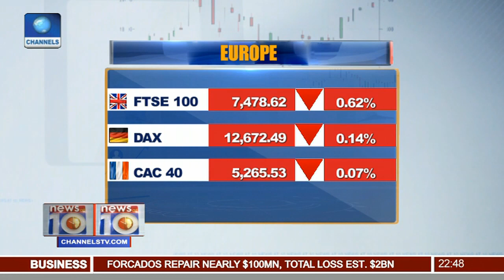News@10: FG's Payment To Whistle-Blower 07/06/17 Pt. 3